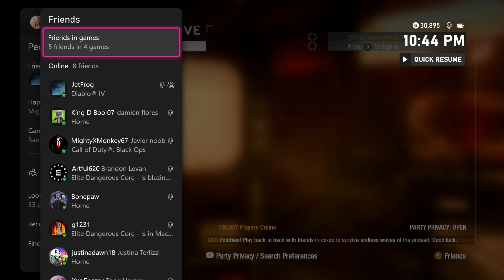Black Ops but It Lowers your Attention Span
This Video SUCKS. Sorry